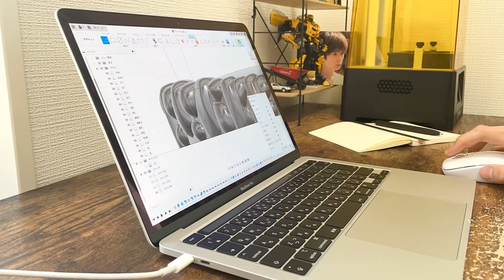【プロクリエイター】理想のディズニーランドを作っちゃお！3Dプリンター職人やハンドメイド作家が大活躍！予告編【うえごスティーニ創刊】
大型新企画！
「うえゴスティーニ」始動！

超絶技巧を持つさまざまな
ディズニー・ファン・アーティスト全面協力のもと
うえちゃんが理想とする
ディズニーパークを製作！

毎号少しずつ完成していく
圧巻の造形美は見逃せない！

記念すべき創刊号は
１０月２日（日）配信！

首を長〜くして
お待ち下さい！

編集:マックス高田

【うえちゃんとは？】
ディズニーをこよなく愛するコメディアン！
これまでに通算３０００回以上パークを訪問し
カリフォルニア/フロリダ/パリ/香港/上海/ハワイ、世界中のディズニーパークも制覇！
ディズニーが好きすぎて、舞浜に住んでたことも！
一緒にディズニーパークに行くと“どんなに混んでても“３０分”待たせない”と話題を呼び、国内、海外合わせて200人以上の著名人とインパ！
さらに！パークだけでなく、ディズニー映画の知識も豊富。

★うえちゃんとうえちゃんTVの最新情報はコチラで！
ディズニー大好き！うえちゃんtv２ch